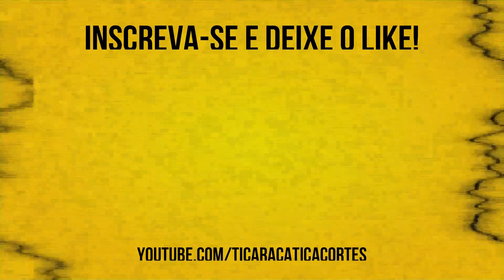PERDERAM TOTALMENTE O CONTROLE | CEARÁ E CARLINHOS - TICARACATICAST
Ceará e Carlinhos participaram de uma EDIÇÃO ÉPICA do Ticaracaticast nesta semana. Confira os melhores trechos aqui no Ticaracatica Cortes!